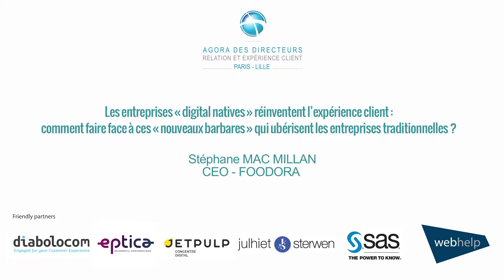(Replay) Agora des Directeurs Expérience Client - Interview de Stéphane MAC MILLAN, Foodora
Interview de Stéphane MAC MILAN
L'Agora des Directeurs Relations et Expérience Client se retrouvait le Jeudi 29 Mars aux Salons des Arts et Métiers. Nous nous retrouvions sur le thème : « Les entreprises « digital natives » réinventent l’expérience client : comment faire face à ces « nouveaux barbares » qui ubérisent les entreprises traditionnelles ? ». Pour aborder ce thème, nous recevions Stéphane MAC MILLAN
CEO de FOODORA France. Après avoir débuté sa carrière chez l’Oréal en 2011, en tant qu’assistant chef de produit, Stéphane Mac Millan rejoint la Marine Nationale au sein du groupement des Commandos Marine, en tant que Lieutenant Aspirant. Il travaille par la suite chez Bragard à New York, le spécialiste de l’uniforme pour l’hôtellerie et de la restauration, en charge des grands comptes tels que Sofitel Starwood ou encore Hilton. En 2015 il participe au lancement en France de Foodora, le service de livraison de repas à domicile, et est rapidement nommé Managing Director, en charge du développement opérationnel et de l’expansion géographique. Il occupe le poste de CEO depuis septembre 2017.